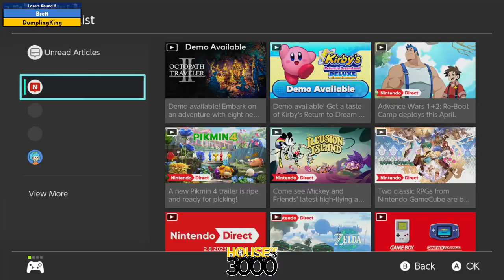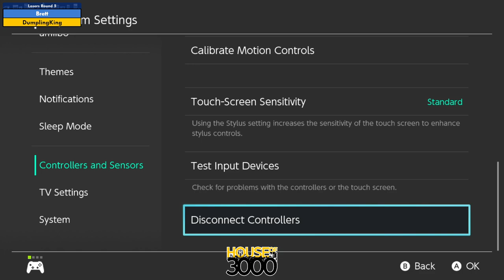BoMBS 143 Losers Round 5 Brett vs DumplingKing